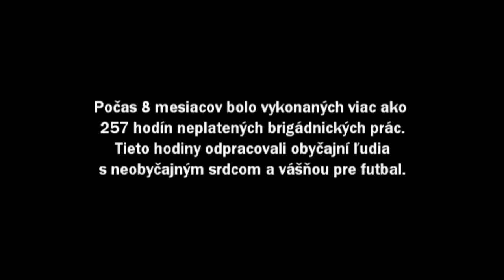FO Chocholná-Velčice - pre Vás 1.časť